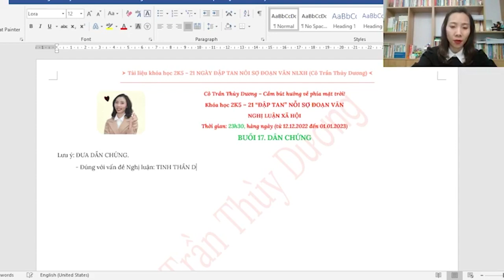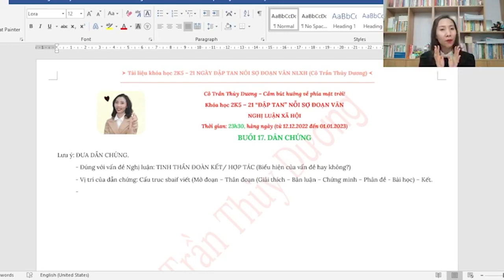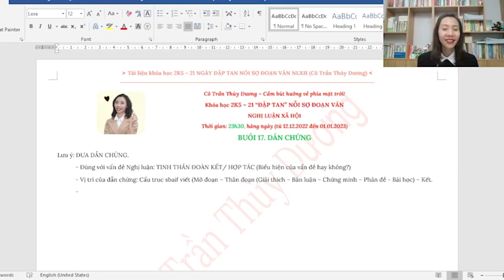Buổi 17. Dẫn chứng cho đoạn văn Nghị luận xã hội | 21 ngày “đập tan” nỗi sợ NLXH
👉 BUỔI 17 - DẪN CHỨNG CHO ĐOẠN VĂN NLXH 🥰

Bài giảng thuộc chuyên mục livestream “21 NGÀY ĐẬP TAN NỖI SỢ NLXH” trên Facebook fanpage “CÔ TRẦN THÙY DƯƠNG” và Youtube channel “Cô Trần Thùy Dương” 🙆‍♀️

❌ Fanpage Cô Trần Thùy Dương - Ôn Văn và Luyện viết đã bị hack!

📍 Các bản Flashcard:

- Đọc thử bộ “Cách diễn đạt văn hình ảnh trong NLXH”

👉 Các bạn inbox về page CÔ TRẦN THUỲ DƯƠNG để được tư vấn nha!